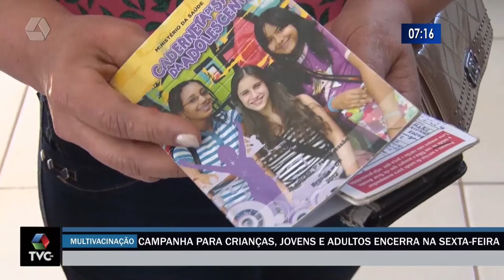Três Lagoas terá Campanha de Multivacinação para crianças e adolescentes